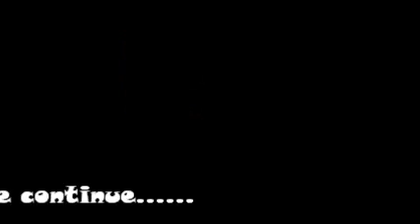jipunz KPMC 2013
KPMC family